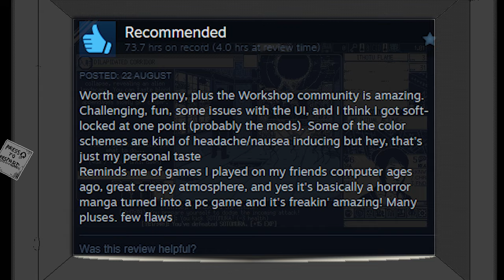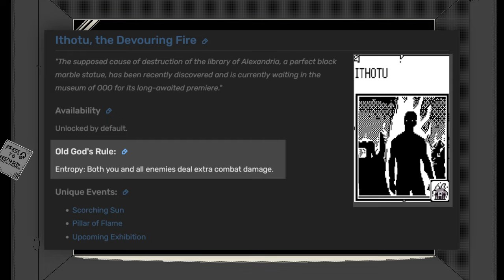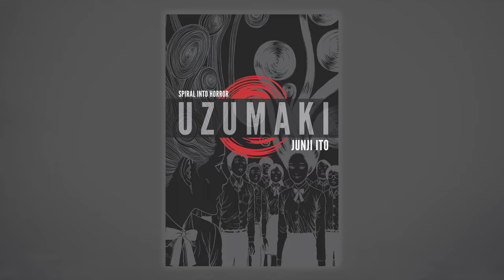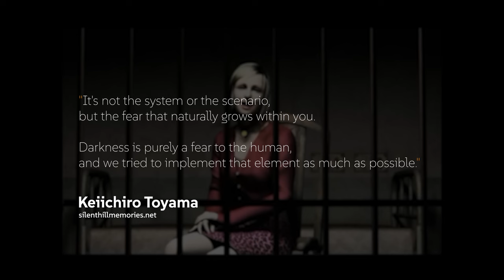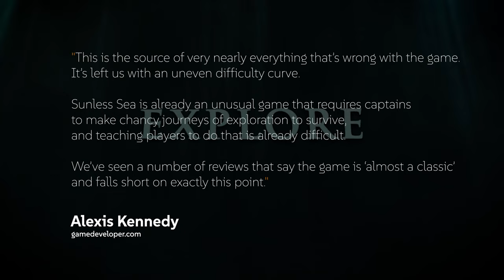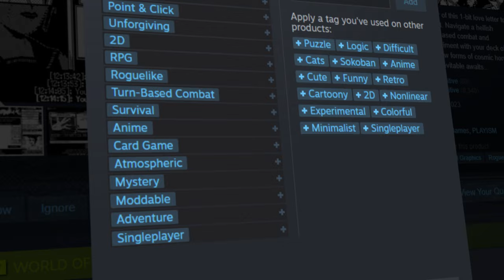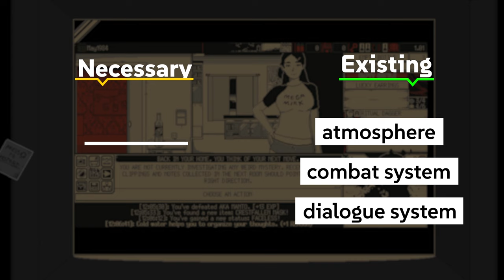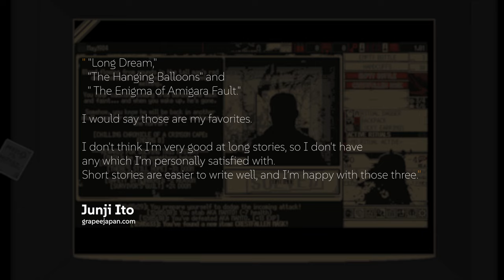You Missed The Point of World Of Horror (And Many Other Games)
Can you truly understand a game you don't enjoy? A deep dive into World of Horror.

OST's (in order of appearance):

- Warcraft 3 Soundtrack - Human
- The Binding of Isaac - Rebirth Soundtrack - Murmur of the Harvestman (Store)
- Investigation Mystery - World of Horror OST
- HQ  Portal 2 OST - Main theme (Reconstructing Science) Extended Version
- Eyes in the Dark OST - 07 - Time ticks but never tocks
- Hades II -  Final Expense (Renegade Remix)
- Hades - Good Riddance
- Jasper Byrne - Dreams
- Jasper Byrne - The City
- Miami (Jasper)
- Voyager (Jasper)
- Hades II - In the Darkness
- The Resonant Canyon - Hyper Light Drifter OST
- Devil May Cry 3 OST - Track 01
- Bloodborne Soundtrack OST - Moonlit Melody

Have a nice day and stay 🐾sitive